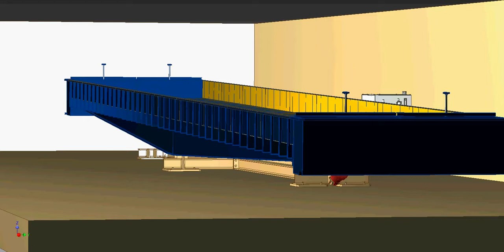A new tidal machine: design of the Metronome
A new tidal machine: design of the Metronome (ConSmeMa, Hattem, the Netherlands, idea: Maarten Kleinhans).